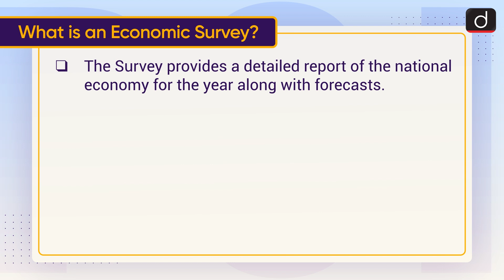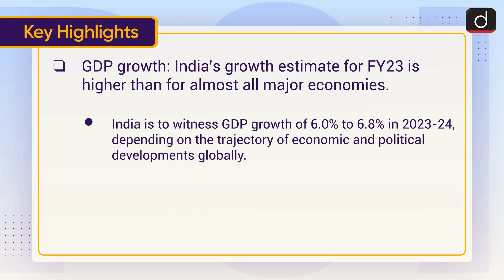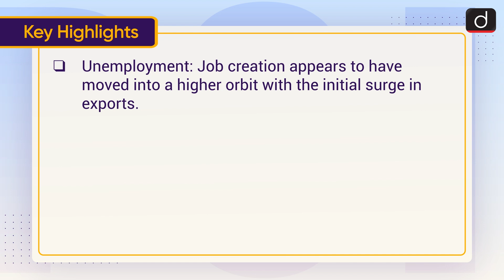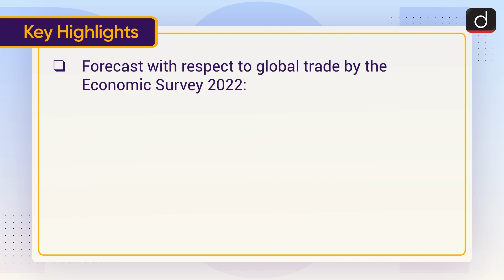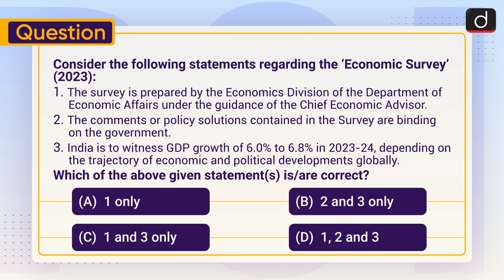Economic Survey 2023 - To The Point | Drishti IAS English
This video covers the given topic, ‘Economic Survey 2023’ in the following structure:

What is Economic Survey?
Key Highlights